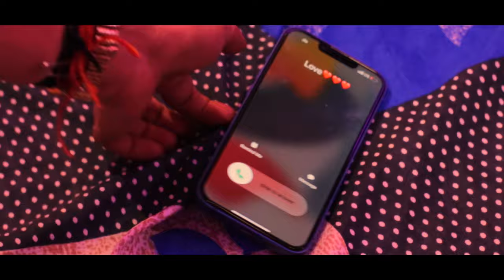Teri Aadat | Siddharth Nigam | Anushka Sen | Abhi Dutt | Hindi Song| Official Video| BLive Music |MK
Teri Aadat Jo lagi hai Tumhe Kaise Mai Batau.

Directed By - Satrughan Songa
Dop - Manish Sharma

Sujit Roy, Priya , Raja

- Audio Credits -
Song - Teri Aadat
Singer & Composer - Abhi Dutt
Lyrics - Ishaan Khan
Music Produced By - Aishwarya Tripathi